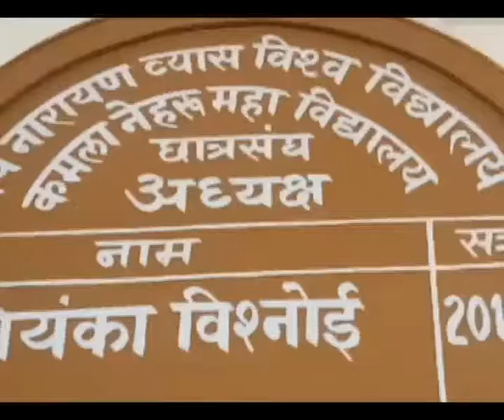कमला नेहरू महाविद्यालय में पोस्टर का विमोचन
कमला नेहरू महाविद्यालय में आज धडकन कार्यक्रम के पोस्टर का विमोचन किया गया छात्र संघ अध्यक्ष प्रियंका विश्नोई ने बताया कि जनवरी 2018 में धड़कन के तहत होने वाली विभिन्न प्रतियोगिताओं के पोस्टर का विमोचन किया गया पोस्टर विमोचन कुलपति आर पी सिंह ने किया इस अवसर पर छात्र छात्राएं उपस्थित रहे  विश्नोई ने बताया कि इस कार्यक्रम के तहत मे हुए मेहंदी रंगोली सलाद और फ्लोर डेकोरेशन म्यूजिकल चेयर डांस कॉपी कॉन्पिटिशन मिस्टर एंड फैशन कंपटीशन आदि प्रतियोगिता का आयोजन करवाया जाएगा जिसमें लड़कियां भाग ले सकेगी